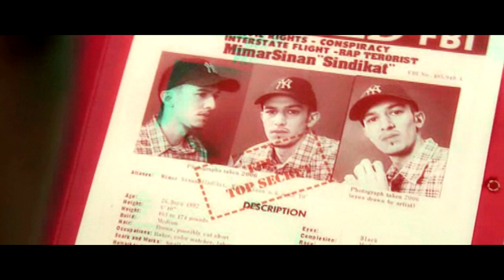Murat K feat. Sindikat - "Lübnan" (2006/Reupload)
EMKA ve Sindikat'ın 2006 yılında Lübnan savaşına karşı yaptığı bir parça.